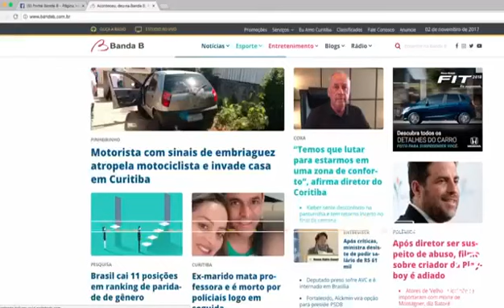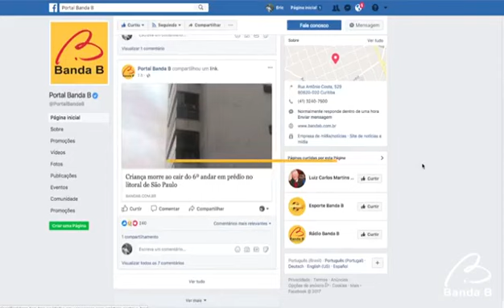Vídeo Institucional da Rádio e Portal Banda B